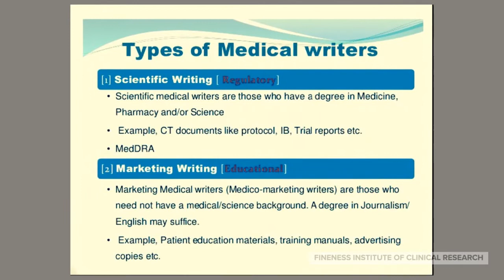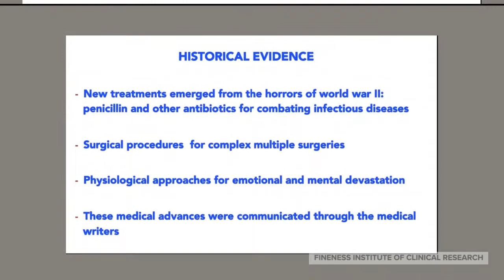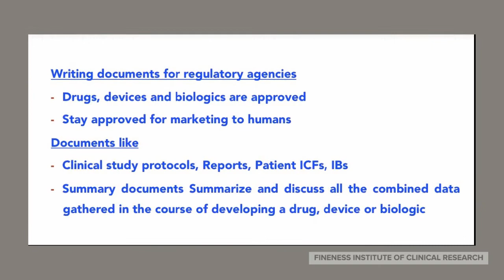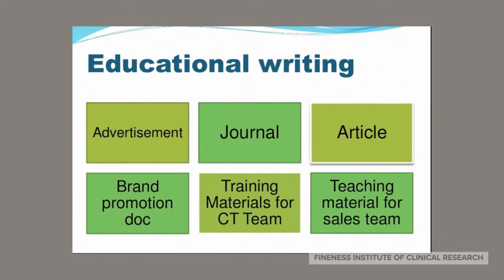17 Helpful Facts About What Is Medical Writing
FINENESS INSTITUTE OF CLINICAL RESEARCH BELIEVES IN BRINGING PREMIUM PROGRAMS AT A NOMINAL COST MAKING IT ACCESSIBLE TO ASPIRANTS ACROSS THE COUNTRY .
MEDICAL WRITING,CLINICALRESEARCH,CLINICAL TRIAL,REGULATORY WRITING,EDUCATIONAL WRITING,FINENESS INSTITUTE OF CLINICAL RESEARCH